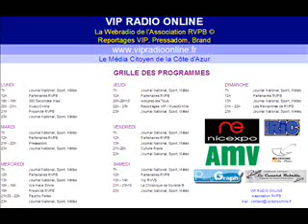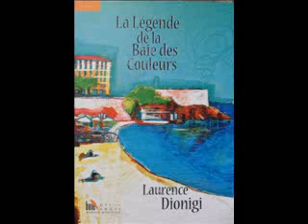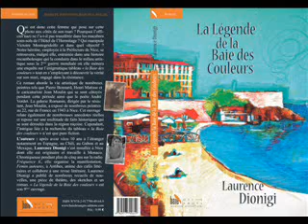Marché de Noël 2014, Saint-Etienne-de-Tinée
Emission Radio "ReportagesVip" spéciale Marché de Noël 2014 à Saint-Etienne-de-Tinée
présentation de l'émission : Jérôme & Laurence
programmation musicale : Alvaro Esdras, M.Boudax